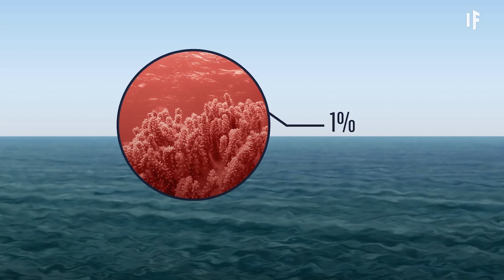What If Earth Lost All Its Coral Reefs?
How many sea animals would face extinction? Could the corals rebuild themselves from scratch? How would this massive die-off affect humanity? Corals are not rocks. They are huge colonies of a distant relative of the jellyfish — coral polyps. And like all living things, they die.

About What If:
Presented by INSH